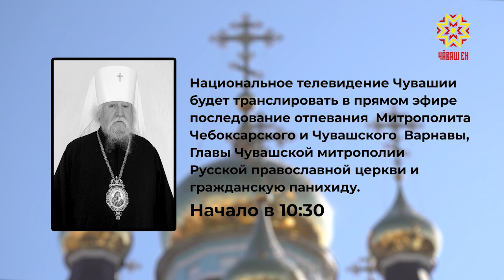Последование отпевания Митрополита Чебоксарского и Чувашского Варнавы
3 июня Национальное телевидение Чувашии будет транслировать в прямом эфире последование отпевания  Митрополита Чебоксарского и Чувашского  Варнавы, Главы Чувашской митрополии Русской православной церкви и гражданскую панихиду.  Начало в 10 часов 30 минут.